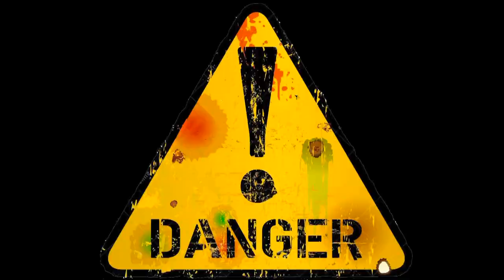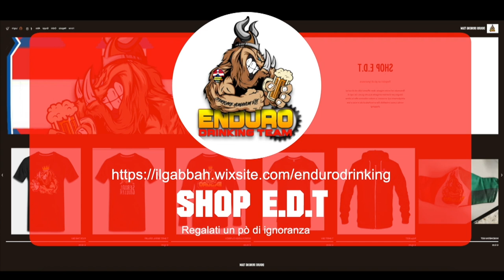2 GIORNI DI FINE ESTATE - P. 2 |Off-RoadEnduroPiemonte|Enduro Drinking Team|The E.D.Team|Casa Enduro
The E.D.Team  2 GIORNI DI FINE ESTATE - Parte 2 - SI FIDA DI NOI

Dron-Enduro Piemonte

Sterrare Humanum Est

Volete Unirvi a noi?

Per le riprese ho utilizzato:
DJI MAVIC AIR2
INSTA360 ONEX
GOPRO HERO5
FIMI PALM

HANDLEBAR MOUNT